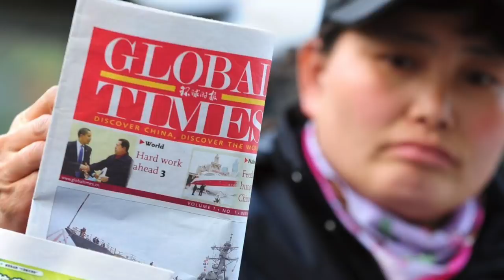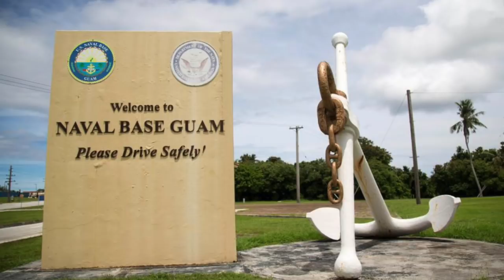Donald Trump Ameninta China * Statele Unite Vor Sa Trimita Trupe In Vietnam